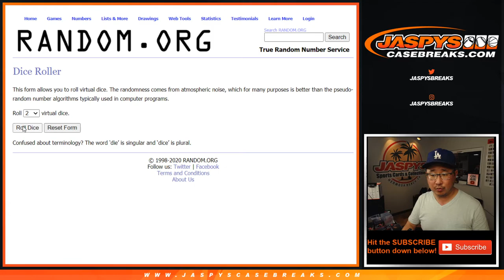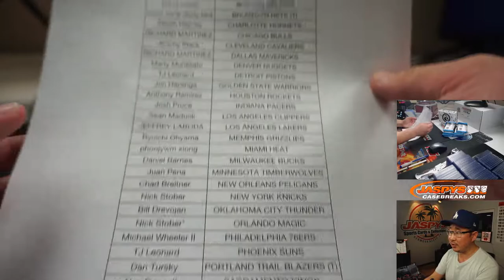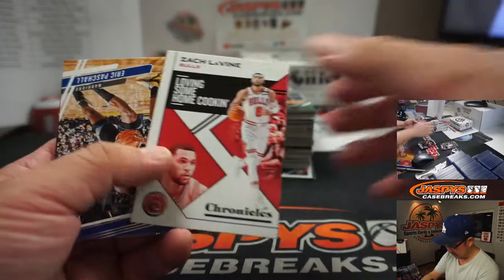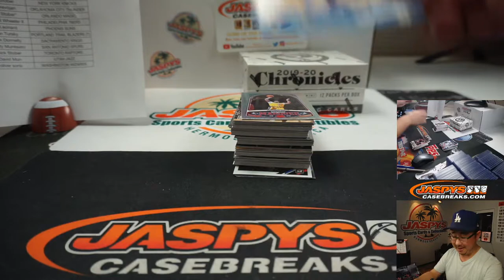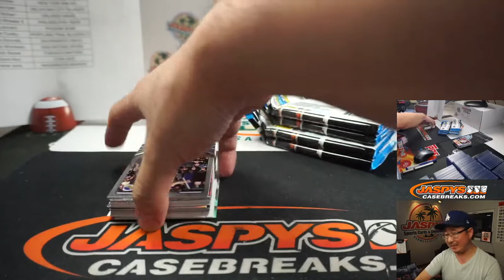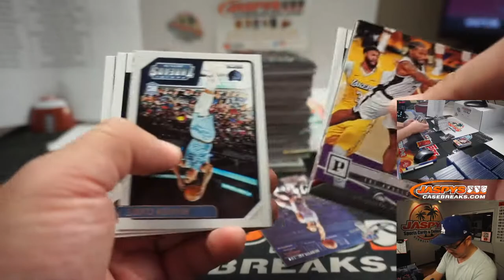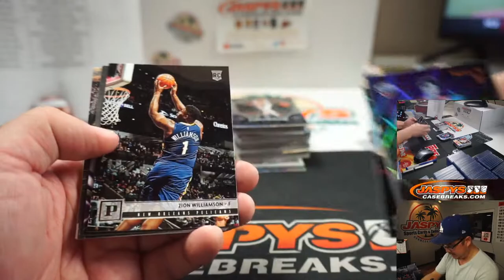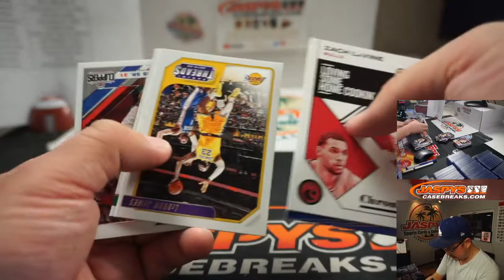Tu, 08.11.20 || 2Box (Fat Pack) RT #5 || 2019-20 Panini Chronicles Basketball (NBA)